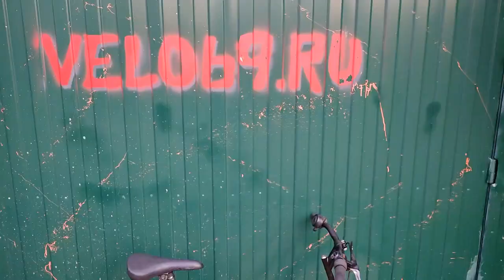Финский дорожный велосипед с четырехскоростной планетарной втулкой Шимано